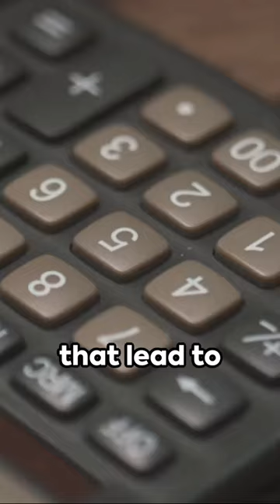How to prepare your child for money management: 'Why Didn't They Teach Me This in School?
As a viewer seeking practical wisdom, stumbling upon this YouTube short exploring the book "Why Didn't They Teach Me This in School?" was a serendipitous encounter. The succinct yet engaging presentation immediately piqued my interest, promising a journey into essential life lessons often overlooked in traditional education.

The video adeptly introduces the book's premise, highlighting its focus on fundamental life skills crucial for navigating adulthood. From personal finance to effective communication and beyond, the short effectively encapsulates the breadth of topics covered in the book. The use of concise visuals and clear narration ensures that complex concepts are easily digestible, making it accessible to a wide audience.

One of the video's strengths lies in its ability to spark curiosity. By providing snippets of key insights and thought-provoking anecdotes from the book, it leaves viewers eager to delve deeper into the subject matter. Moreover, the inclusion of real-life examples and relatable scenarios enhances the relevance of the content, fostering a deeper connection with the audience.

Despite its brevity, the short manages to convey the book's overarching message convincingly. It not only underscores the importance of self-education but also prompts viewers to reflect on their own educational experiences. The video serves as a catalyst for introspection, prompting individuals to consider what essential life skills they wish they had learned earlier.

Overall, this YouTube short serves as an excellent introduction to "Why Didn't They Teach Me This in School?" It effectively captures the essence of the book, offering valuable insights in a concise and engaging manner. Whether you're a seasoned reader or new to the concept of self-improvement literature, this video is sure to leave a lasting impression, motivating you to embark on your journey of lifelong learning.